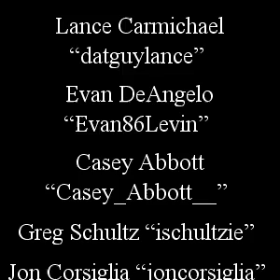TAP 084 Vintage Air Project Recap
Recap of the AE86 Vintage Air project. Steven Van joins us again to talk about the project from start to finish and our future plans for the project to ready the kit for production.

Listen to "The Autohaus Podcast"
Audio podcast available on most major apps!

CM Autohaus is a dealer/distributor for Amsoil and Verus Engineering!

Merch!